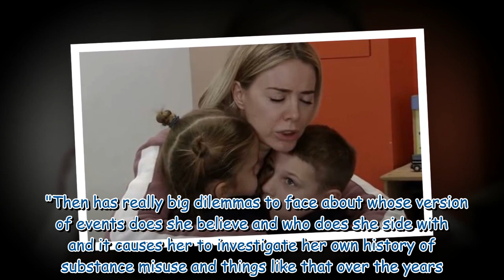Coronation Street's Abi Franklin reunion with face from the past